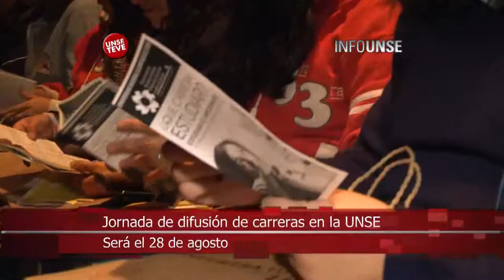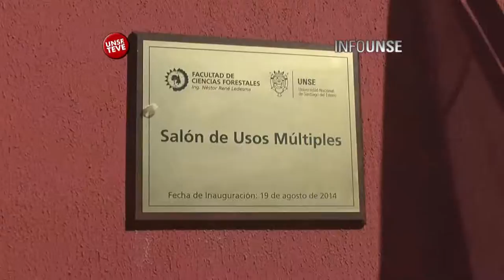INFO UNSE 25/08/2014